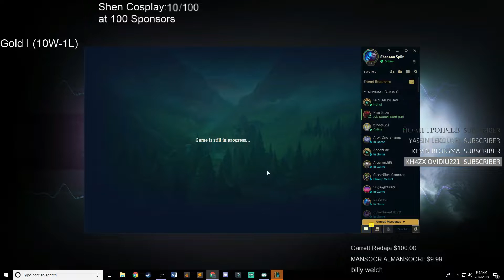Shen vs Chogath Season 8 - League of Legends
Shen vs Chogath season 8 gameplay! I got destroyed lol Game 13 will be uploaded tomorrow!

Runes Reforged:
Grasp, Demolish, Second Wind, Revitalize
Magical Footwear, Approach Velocity